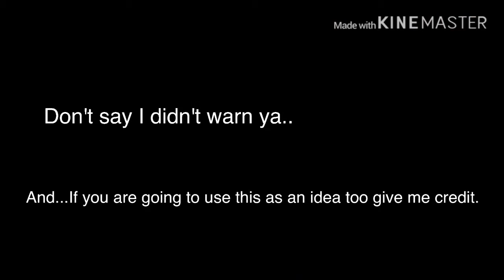THE MAGIC SCHOOL BUS CRACK (intro)